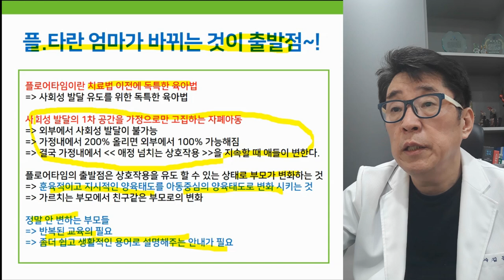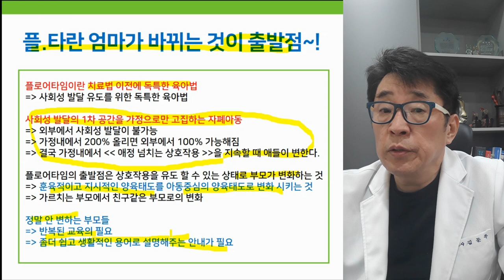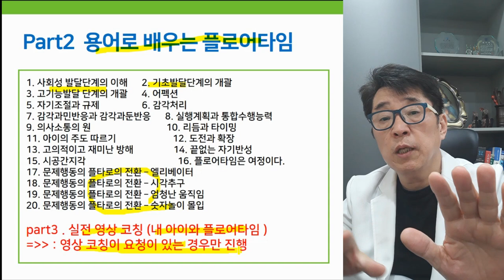내맘대로 알려주는 초간단 실전! 플로어타임 OT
집에서 제대로 할 수 있는 플로어타임에 대한 강의,
첫 오리엔테이션 영상입니다.

 i-tomato
*skyfe : itomato